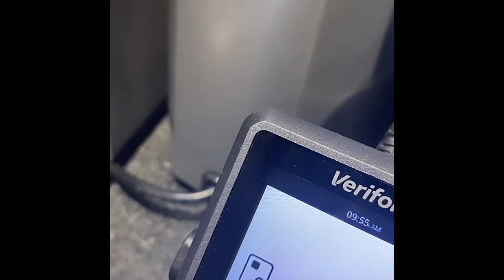Vlog: On Leave + Valentine’s Day + Exhaustion + Life Lately + Happiness